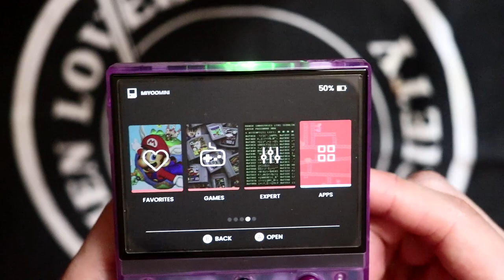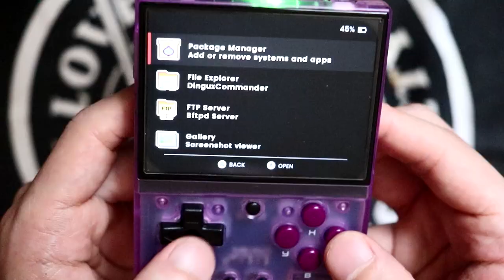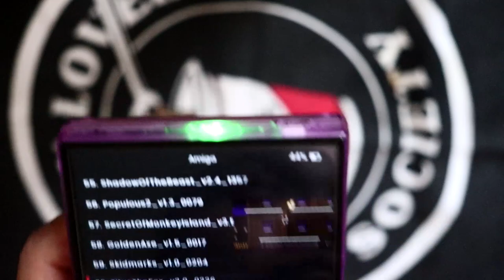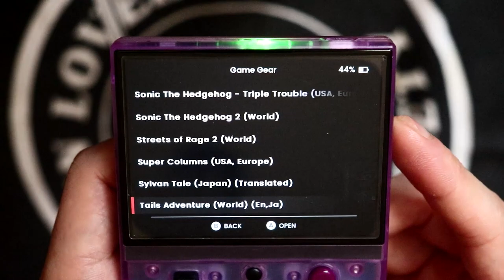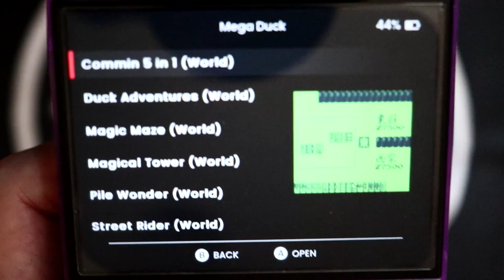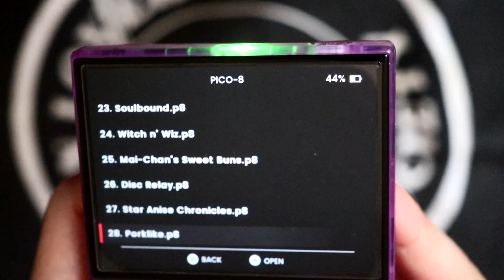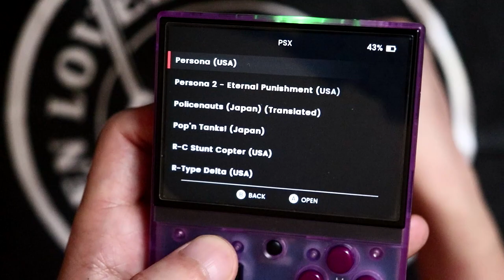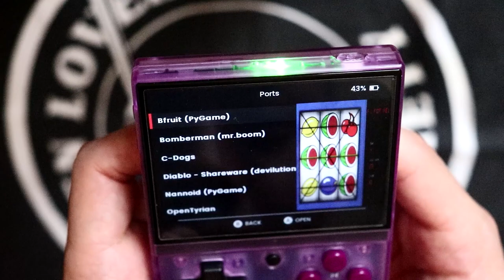Miyoo Mini Onion OS Features + Tiny Best Build Showcase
On this video i will be showing you some features of OnionOS aswell as the Tiny Best Build which includes 90gb worth of Roms and Artwork